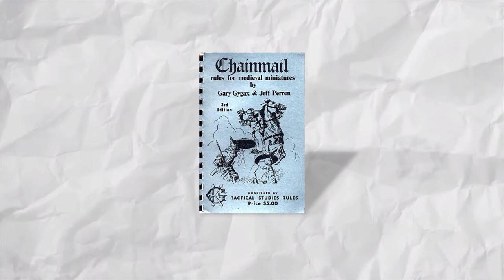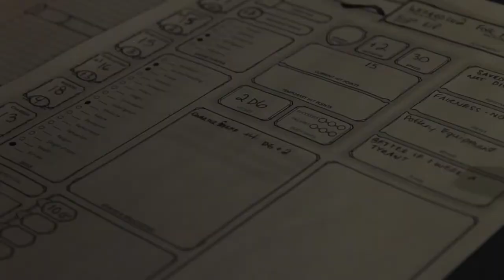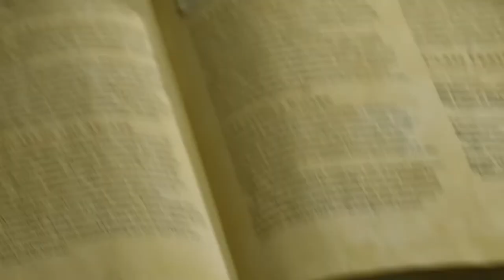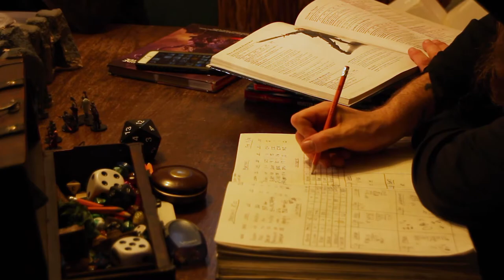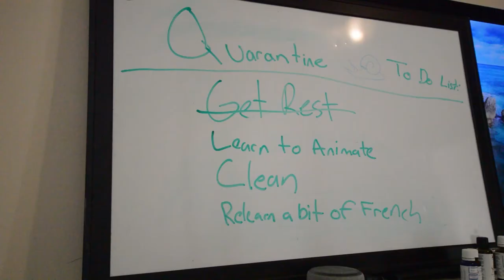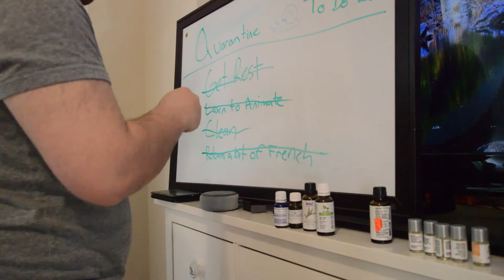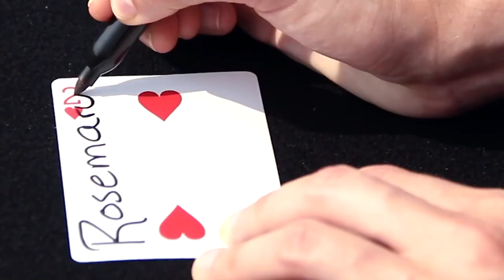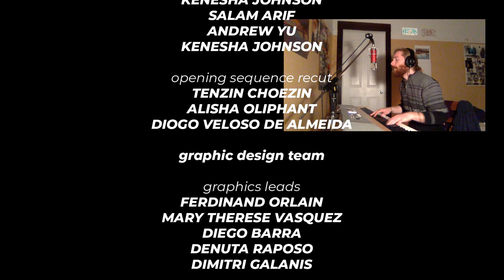The Journal - 2020 Friday Show 4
The Journal is a lifestyle and newsmagazine show produced by Broadcasting students from Centennial College.

The Journal 2020 series was filmed during the winter and completed during the COVID-19 crisis in April.